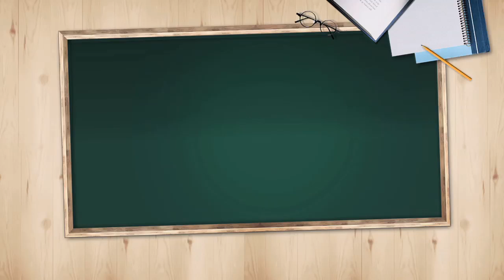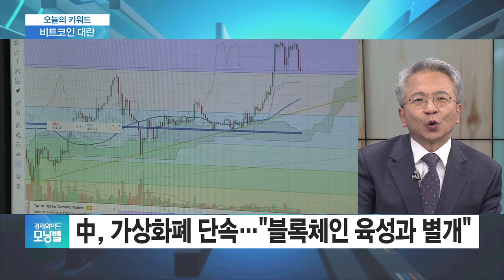[오늘의 키워드] 中, 가상화폐 집중단속…비트코인 한달새 350만원 ‘뚝’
◇ 비트코인 대란

중국이 가상화폐 집중단속에 나섰습니다. 왜 갑가지 규제를 강화한건가요?

- 中, 집중단속…비트코인 한달새 35% 급락
- 中, 가상화폐 단속…"블록체인 육성과 별개"
- 비트코인 한달새 350만원 …中 규제 강화 영향
- 中 "암호화폐 관련 활동은 모두 불법"
- 中 블록체인 표준화 추진…블록체인 굴기 야심